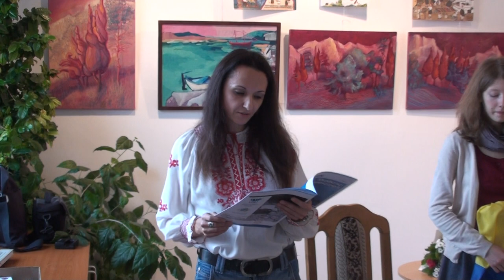TAG-Un Balcic secret 1 DEC 2012.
Vernisaj  TAG -Tonitza Art Group 1 Decembrie 2012 la Universitatea Stefan cel Mare din Suceava
Participanti: Cristina Chiriac, Cristina Iacob, Gabriela Popoveniuc, David Croitor, George Spaiuc, Mihai Pinzaru PIM, Florentina Chidesa, Andreea Stela Juduc, Polina Celac, Ioana Poiata, Liviana Pinzaru, Angelica Pagu, Rodica Postolache, Carmel Georgescu, Ioana Cezara Poiata, Maria Teosanu,  Eugen Tobos si Iasmina Raceanu .

Un film realizat de  Ilie Teodor